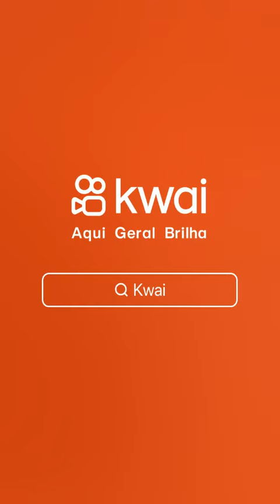BRUNO HENRIQUE MARCA E FALA APOS LESÃO TA DE VOLTA O BH